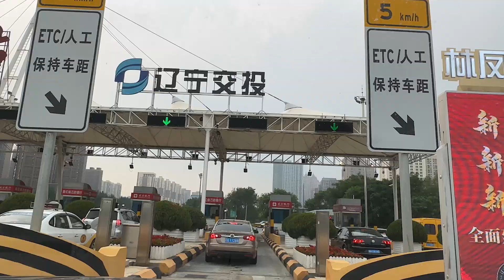Лично забирает авто с Китая! Клиент приехал за Monjaro!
НАЙДЕМ АБСОЛЮТНО ЛЮБОЕ АВТО ЗА 3 ДНЯ по ссылкам внизу!
(В приоритете пишите в ТЕЛЕГРАМ!)